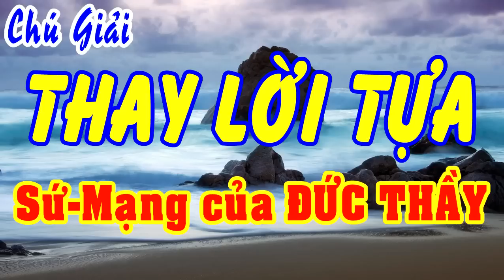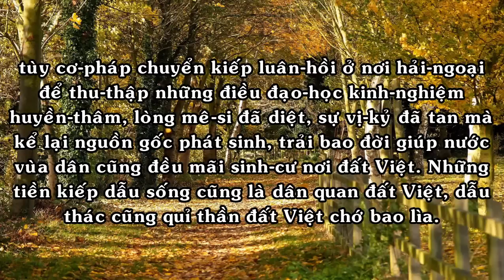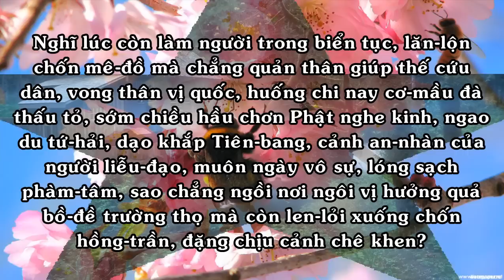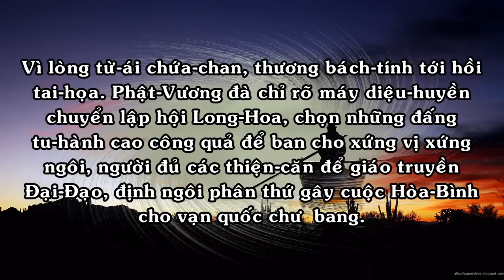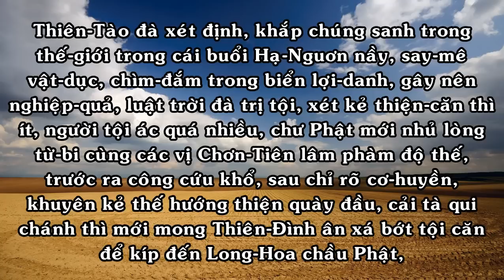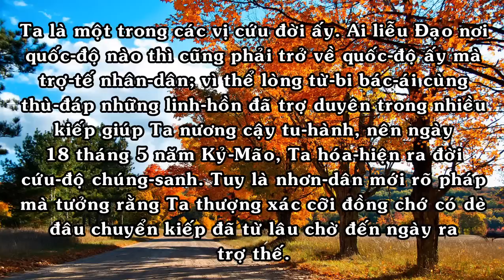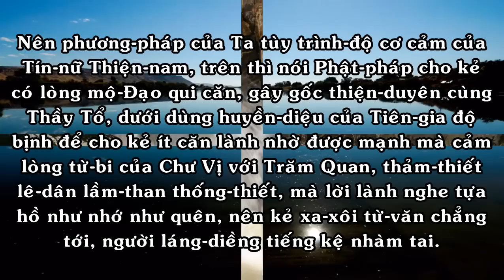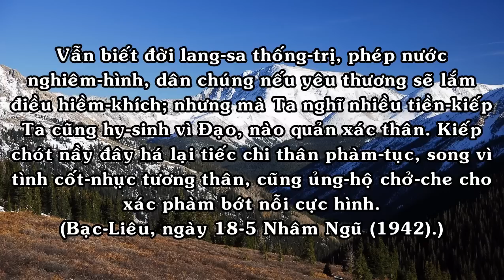Cg Bài: Thay Lời Tựa SỨ-MẠNG CỦA ĐỨC THẦY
1/- Đề tài: Văn, Tư, Tu-Đ.Đ Vĩnh Bình và Hãy nhìn đằng sau ông Thích Phước Tiến???-Đ.Đ Nguyễn Thanh Giàu
2/- Câu hỏi: Đạo PGHH có phải là ĐẠO PHẬT hay không?-Đ.Đ Vĩnh bình
3/- Hết THIỆN HUỆ tới PHƯỚC TIẾN Rồi tới ,,,??? – Đ.Đ Vĩnh Bình
21/- Cg: Cho Đức Ông Mất Ghe, năm Kỷ-Mão, 4 câu
27/- Cg: Viếng Làng Mỹ-Hội-Đông (Long Xuyên), năm Canh-Thìn, 108 câu
30/- Cg: Khuyên Người Giàu Lòng Phước Thiện, năm Canh-Thìn, 108 câu
34/- Cg: bài “Nang Thơ Cẩm Tú”, năm Canh-Thìn, 214 câu
36/- Cg: Hai Mười Chín Tháng Chạp, năm Kỷ-Mão, 76 câu
42/- Cg: Từ Giã Bổn-Đạo Khắp Nơi, năm Canh-Thìn, 158 câu